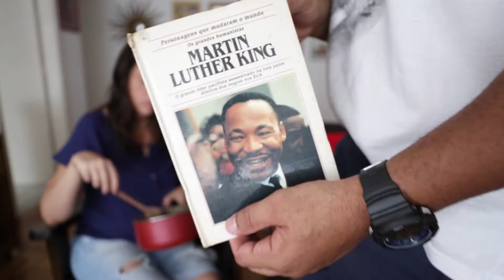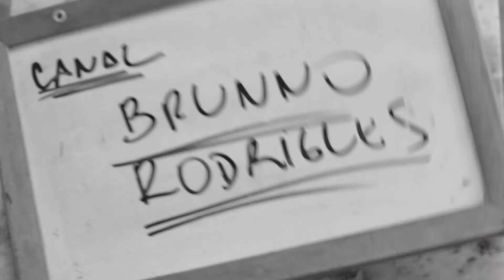INTERVENÇÃO MILITAR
INTERVENÇÃO MILITAR é um tema polêmico. Contudo, não é mais polêmico do que as suas inerentes conseguências. E ai? vc é a favor ou contra? Antes de opiniar assista ao nosso vídeo no Canal Brunno Rodrigues (youtube).

_ Inscrevam-se, curtam, compartilhem e escrevam nos comentários! Obrigadoooo! :)

Roteiro, Direção e Montagem: Brunno Rodrigues
Elenco: Brunno Rodrigues e Letycia Carvalho
Realização: SOPRO DO ATOR II

* Paz e amor no coração de tds!
* Pensamento positivo hoje e sempre!!
* Façam o bem que ele volta pra vcs tb!!!

Bjs na alma!!!